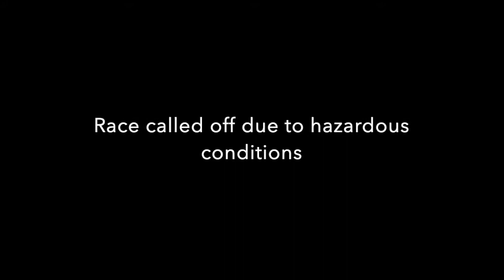Ragnarok Snow Kiting Norway 2019